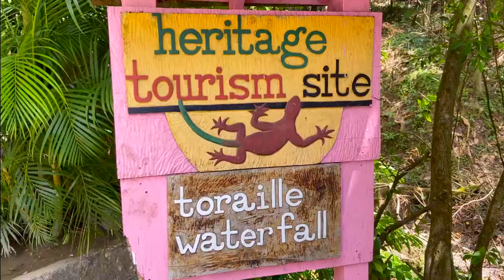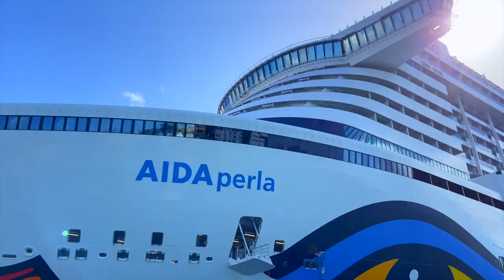St. Lucia, Karibik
Das Video habe ich gemacht während unsere Karibik Reise mit der AIDAperla im Februar-März 2020.